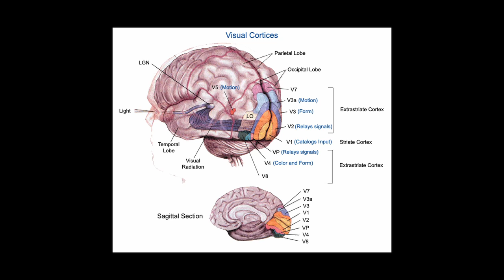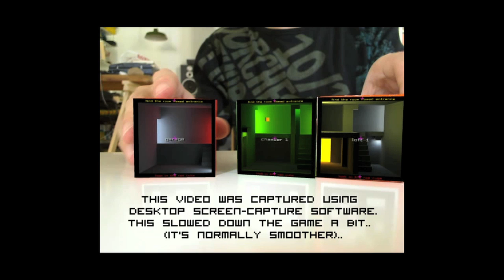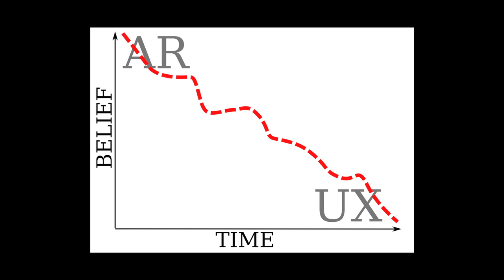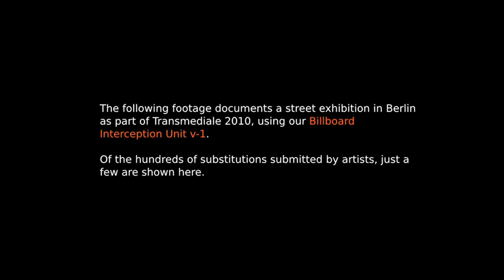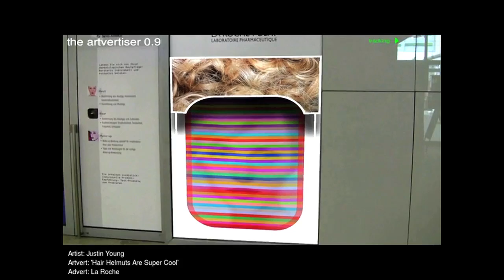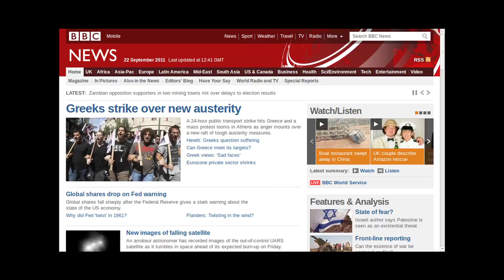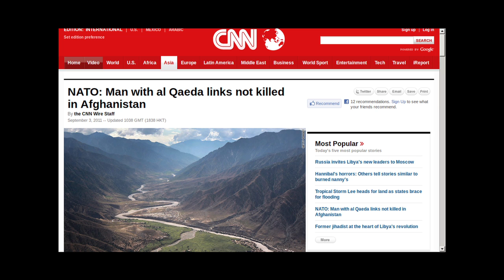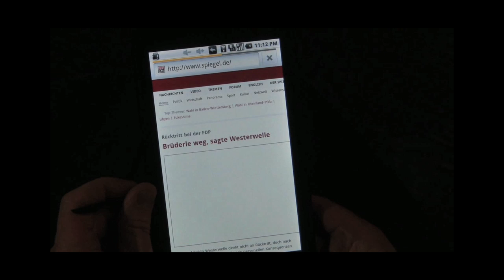Julian Oliver - Improving Reality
Lighthouse Presents
IMPROVING REALITY - 23 September 2011 - Pavilion Theatre, Brighton

A series of inspiring talks by thinkers from the technology, film, education and art worlds, exploring how technologies like augmented reality, 3D printing, and pervasive gaming are changing our understanding of the world.

Julian Oliver
Julian Oliver is a New Zealand born artist and critical engineer based in Berlin. Julian's practice spans software art, augmented reality, creative hacking, data forensics, virtual architecture, artistic game-development, and information visualisation. His projects, which include the award-winning levelHead, The Artvertiser and Packet Garden, have been presented at galleries, museums, events and conferences around the world, including Tate Modern, transmediale, Ars Electronica and the Japan  Media Arts Festival. He recently won the Golden Nica at Ars Electronica 2011 for Newstweek, developed in collaboration with Danja Vasiliev.

Talk Synopsis
In 2008 Julian began using the term "improved reality" to frame a tactical relationship with his work in augmented reality, exemplified through projects such as The Artvertiser (2010).  Since then, he has extended this position to accommodate strategies that look beyond computer vision techniques, allowing for a deeper interrogation of the mechanisms, consensus and control structures that inform what we call reality. Drawing on recent work, such as the award-winning Newstweek (2011), Julian will discuss various ways that artists, when working as critical engineers, can hack reality.

"Improving Reality" is part of the PARN project (Physical and Alternate Reality Narratives) which designs, develops, creates, exhibits and analyses contemporary forms for storytelling in a pan-European context. PARN as well as "Improving Reality" is made possible with the support of the Culture Programme (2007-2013) of the European Union.